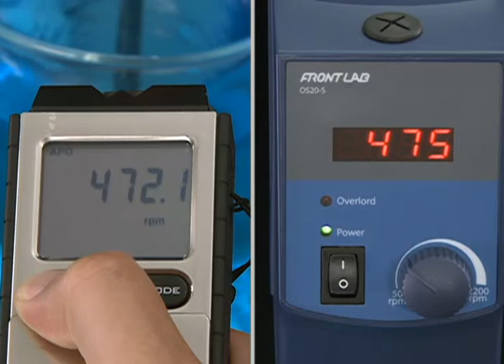エクスポケット回転計 ＲＭ－２５０（2-3366-01）